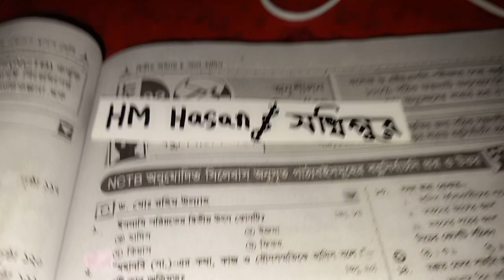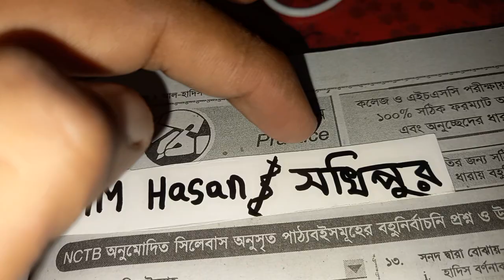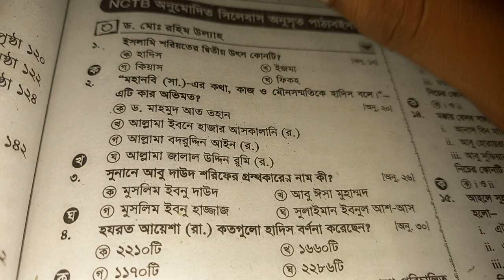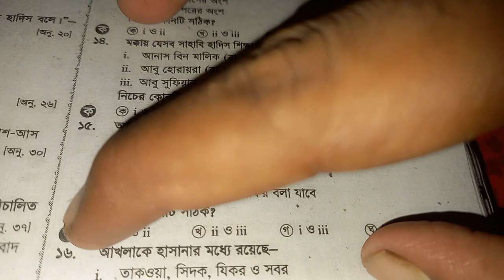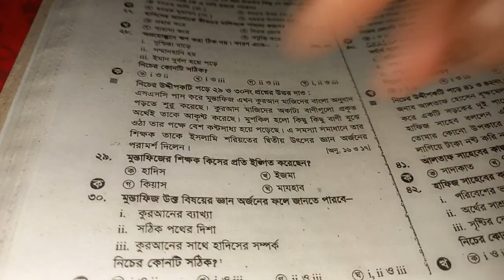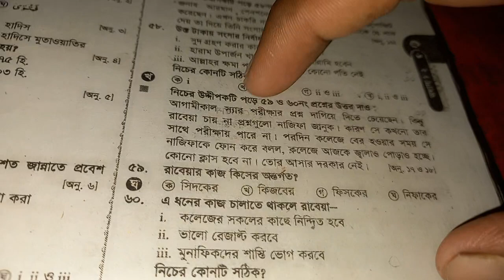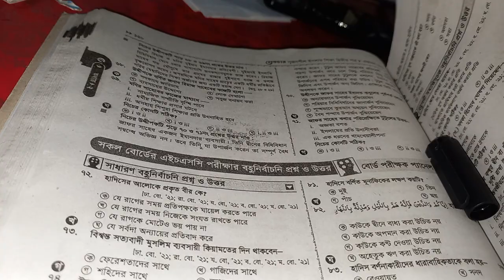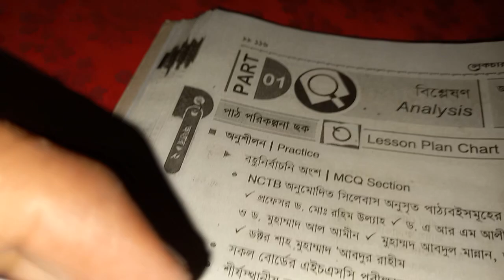একাদশ দ্বাদশ শ্রেণির ইসলাম দ্বিতীয় পএ ২য় অধ্যায়ের টিক চিহ্ন । ইসলামি শরিয়তের দ্বিতীয় উৎস কোনটি